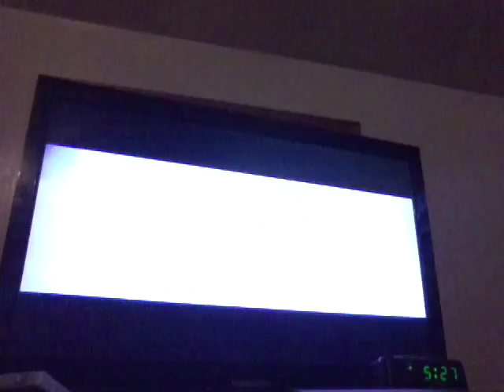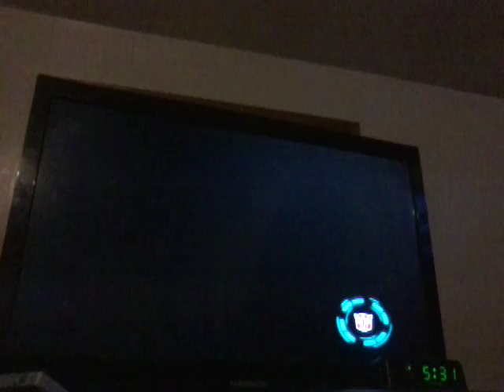Transformers Prime the game # 11